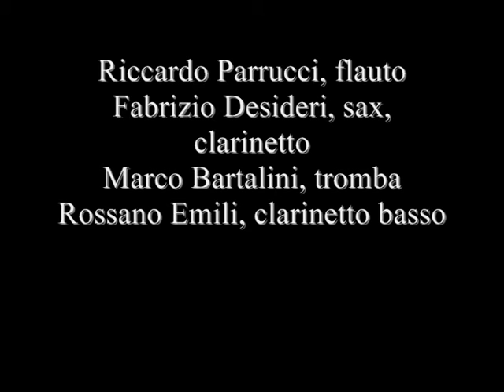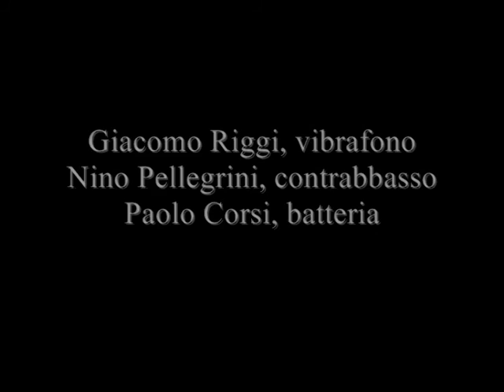RAI RADIO3 BATTITI CD BRUNO TOMMASO CHARLES AND MARY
RAI Radio 3
BATTITI
15 maggio 2013, a mezzanotte
un programma di Pino Saulo
con Nicola Catalano,Ghighi Di Paola, Giovanna Scandale, Antonia Tessitore

Presentazione del Cd
Original Soundtrack from "Charles and Mary"
di BRUNO TOMMASO

Prod. OnyxJazzClub (Matera), 2013
onyxjazzclub.it

DIREZIONE, COMPOSIZIONE, PRODUZIONE:
BRUNO TOMMASO

alleo.it/content/il-nuovo-jazz-di-bruno-tommaso